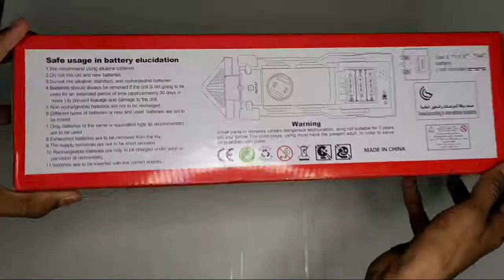Bubble musical engine🚂 unboxing and test🔥🔥 - FTU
Shop address:-

Gift O Gift
📍We are now open
101 , first floor Suyash Aprt , Ursekarwadi, Near pooja madhuban , Dombivali East